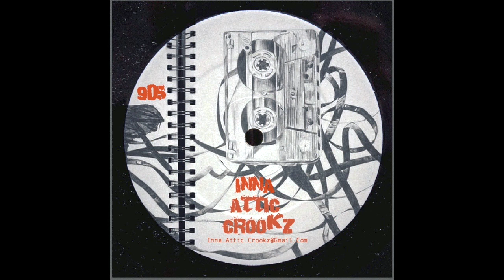90's Hip Hop Beat Instrumental Produced By: (Inna Attic Crookz©) 2018